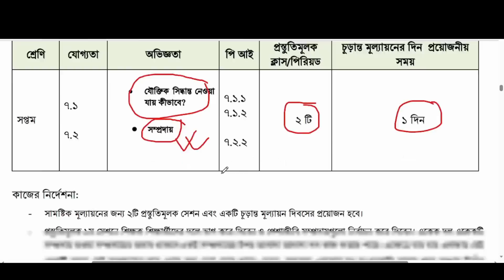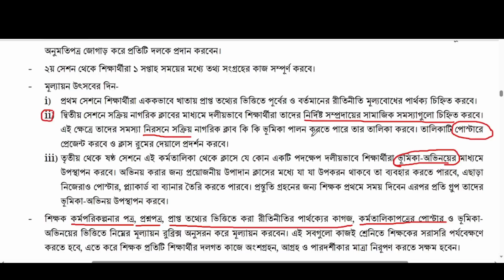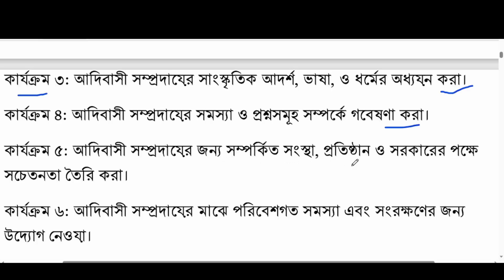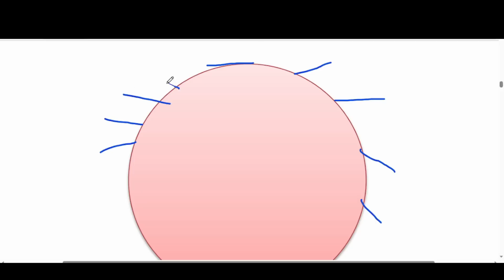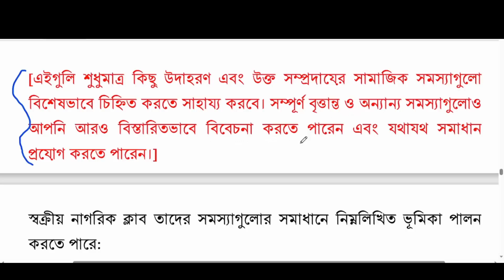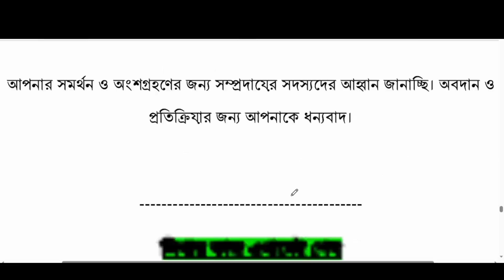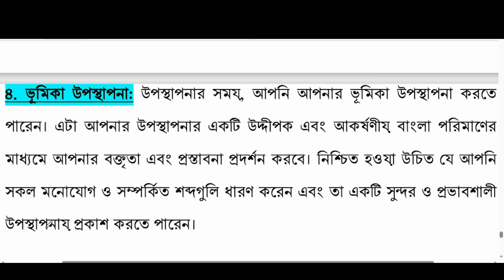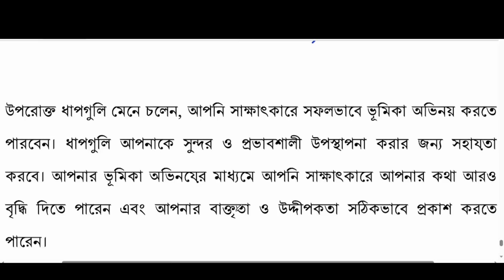৭ম শ্রেণির ইতিহাস ও সামাজিক বিজ্ঞান সামষ্টিক মূল্যায়ন উত্তর || Class 7 History Assessment Answer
৭ম শ্রেণির ইতিহাস ও সামাজিক বিজ্ঞান সামষ্টিক মূল্যায়ন  উত্তর || Class 7 History   Summative Assessment Answer

🎭 In this video , I discuss about Class 7 History and social science  2023 1st Summative (Half Yearly) Assessment answer-2. It is based on new curriculum 2023 half yearly assessment.  After watching this video,   the students of class six are benefited।  Best of luck.